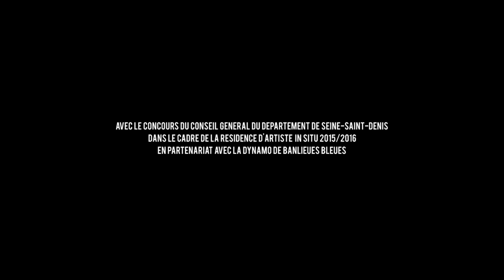Joce Mienniel - Solo - Dans la forêt - Teaser #5 [HD]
Avec le concours du Conseil Général du département de Seine-Saint-Denis dans le cadre de la Résidence d’artiste In Situ (2015/2016) ; En partenariat avec La Dynamo de Banlieues Bleues ;